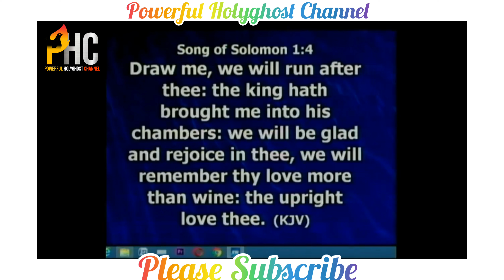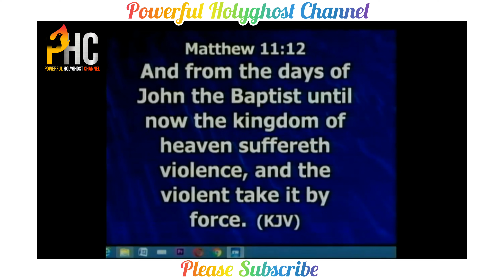LISTEN TO APOSTLE EDU'S ADVICE TO YOUNG MEN & WOMEN || APOSTLE EDU UDECHUKWU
This is the Official Youtube page of Powerful Holyghost Channel